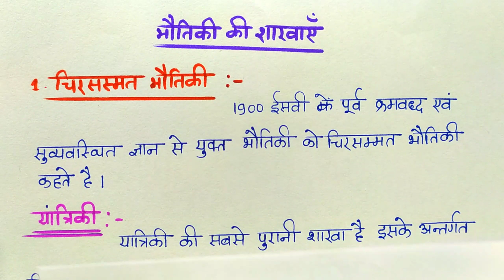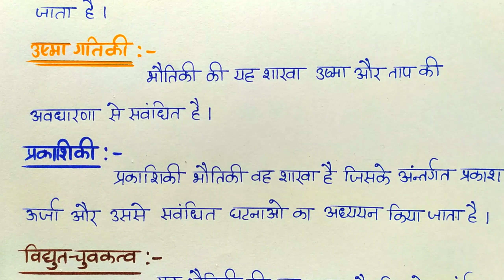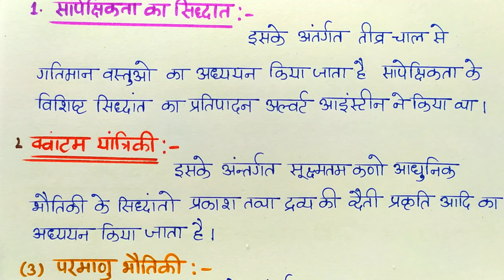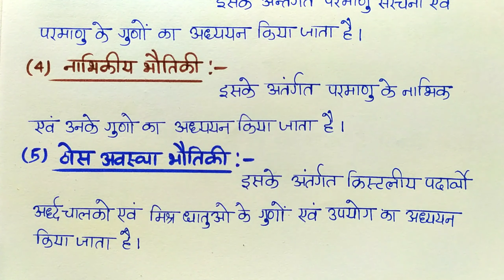भौतिकी के विभिन्न शाखाएं ! Branches of Physic ! class-11 Physics Ch 01